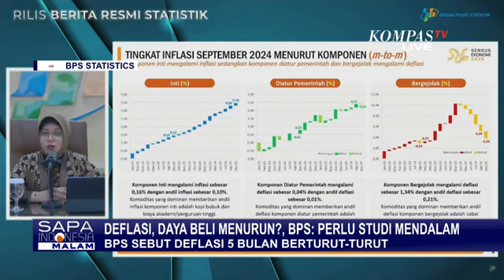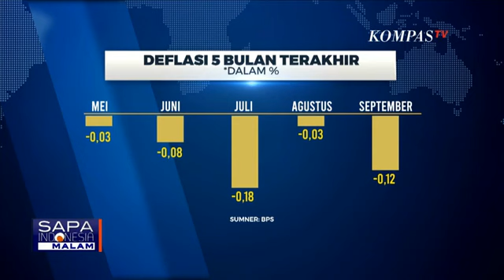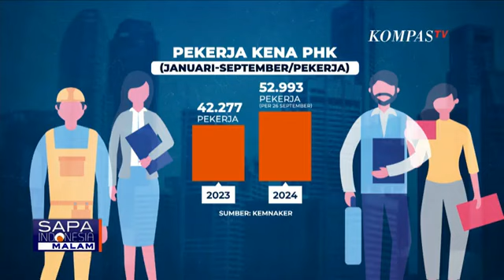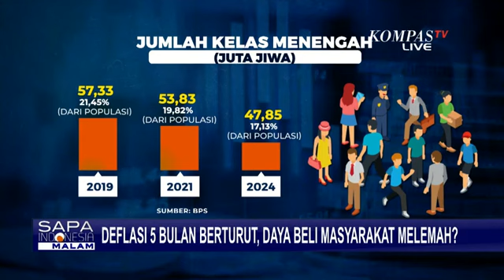Indonesia DIlanda Deflasi 5 Bulan Berturut-Turut, Tanda Daya Beli Masyarakat Turun?